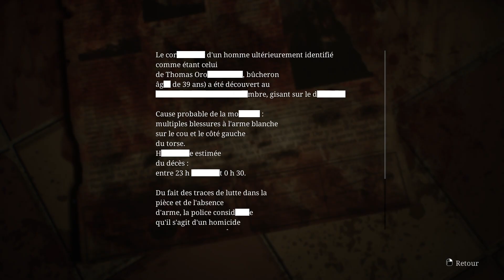Silent Hill 2 : Remake - Ep9 Le Labyrinthe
Salut ! suite du let's play sur Silent Hill 2 : Remake  !

Bon visionnages ^^